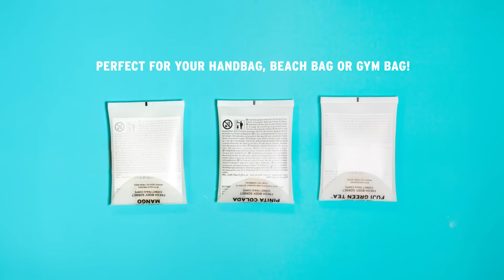How To: Upcycled Plastic Pouch - The Body Shop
The Body Shop doesn’t like waste – that’s why we try not to throw anything out! In this video we’ve turned an empty Body Sorbet container into a handy pouch to hold your precious essentials.  It’s ideal for a festival, the beach or even a gym kit. It’s fun, it’s easy and you’ll feel proud of your skills. Simple!

To create this handy companion, you’ll need:

• An empty bottle of Body Sorbet
• Sticky Velcro squares
• 1 x pencil
• Scissors

This one’s a goody and it’ll take you no time at all. To start, makes sure your container is clean and dry and carefully cut off the lid. Take one side of the container and cut-away a 4cm rectangle. This is the back of your pouch so make sure before you snip-away the pretty label is facing towards the front. Turn the container over and on the part that is left, draw a half circle using a cup for guidance. Cut around your markings to form the flap to your pouch. Take your Velcro squares, press them together and peel the back off of one. Attach that one to the back of the pouch – close to the edge. Peel the backing off the top square and fold the flap down so it sticks to the Velcro square.

You’re all done – how easy was that?!